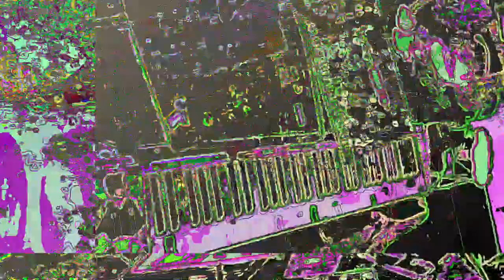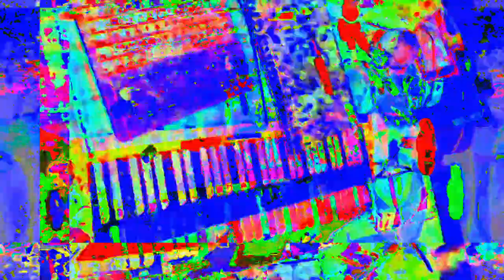[EPILEPSY WARNING] Movie 23 05 29 21h27m56s *Photosensitivity Warning*